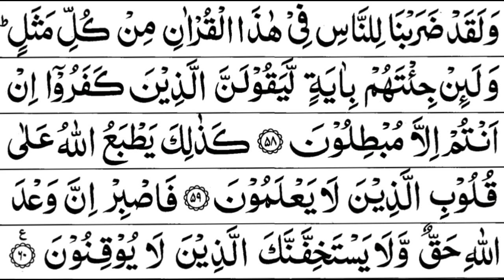Surah Ar Rom Full By Sheikh Shuraim With Arabic Text HD سورة الروم